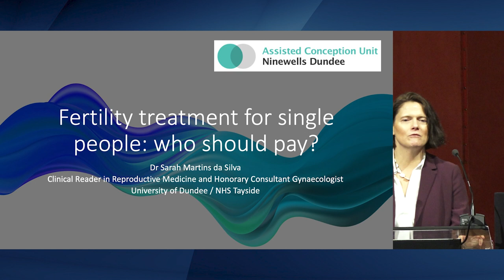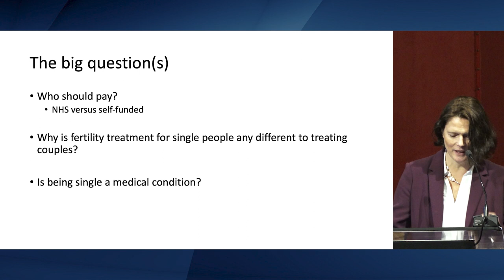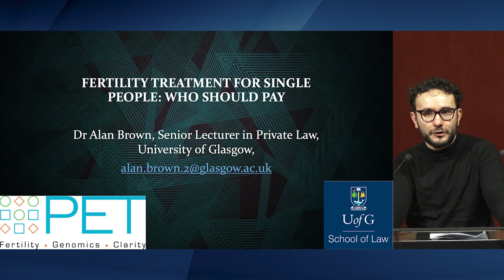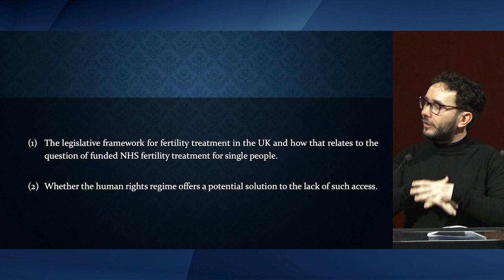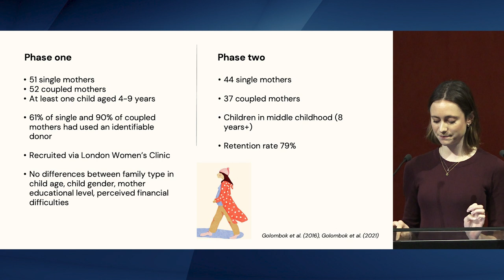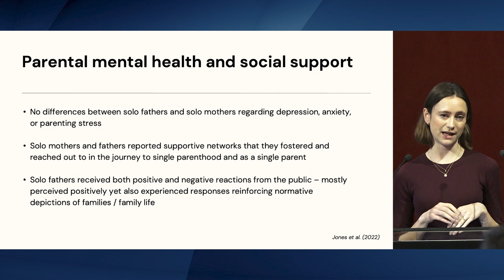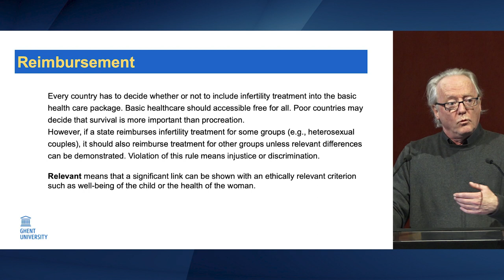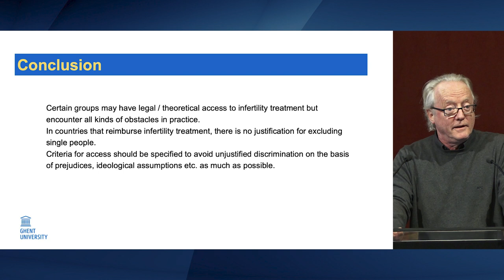Fertility Treatment for Single People: Who Should Pay?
This Progress Educational Trust event discusses whether – and in what circumstances – single people should be able to access publicly funded fertility treatment. More details in the full description below. ↓↓↓

INTRODUCTION
• 0:00:00 - Sarah Norcross (Director, Progress Educational Trust)

PRESENTATIONS
• 0:01:13 - Dr Sarah Martins da Silva (Clinical Lead for Fertility Services, NHS Tayside)
• 0:11:55 - Dr Alan Brown (Senior Lecturer in Private Law, University of Glasgow)
• 0:22:40 - Dr Catherine Jones (Lecturer, King's College London)
• 0:33:06 - Professor Guido Pennings (Emeritus Professor of Ethics and Bioethics, Ghent University)

DISCUSSION
• 0:43:30 - Responses to questions and comments

AUDIENCE CONTRIBUTIONS
• 0:44:36 - Professor Adam Balen (Consultant, Leeds Centre for Reproductive Medicine)
• 0:49:56 - Professor Jacky Boivin (Professor of Health Psychology, Cardiff University)
• 0:55:04 - Stuart Lavery (Divisional Clinical Director of Women's Health, University College London Hospitals)
• 0:58:08 - Joanne Leitch (Lead Scientist, Fertility Scotland)

This film of the event was made by Video Production Edinburgh.